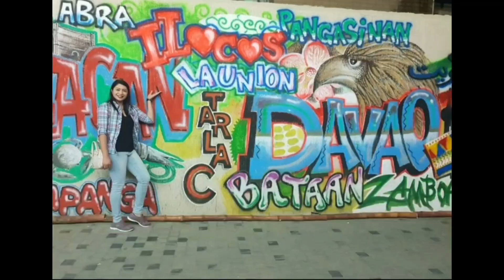Fire Dance "Tribu K' MINDANAWAN " DAVAO🇵🇭